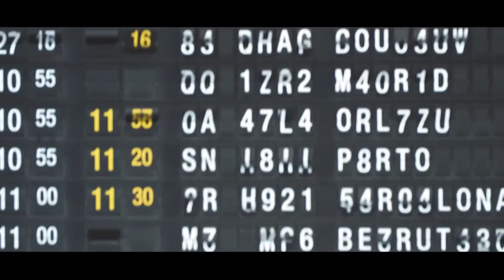Flanders, Belgium For Dummies - Part 1